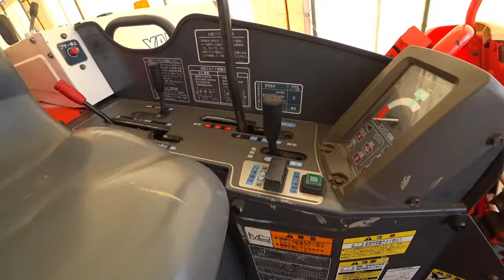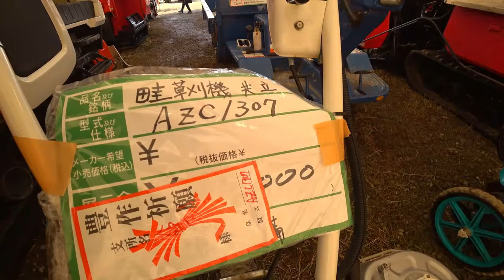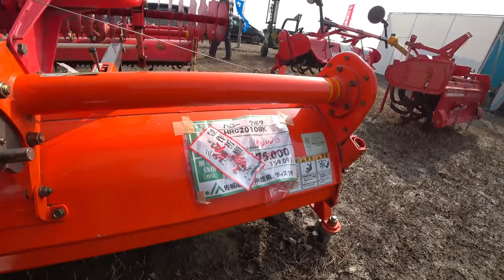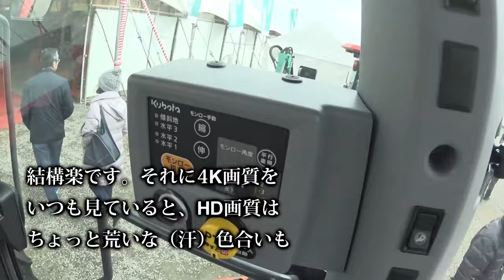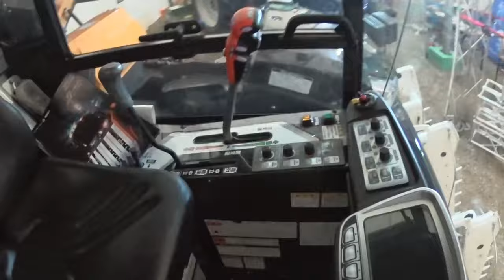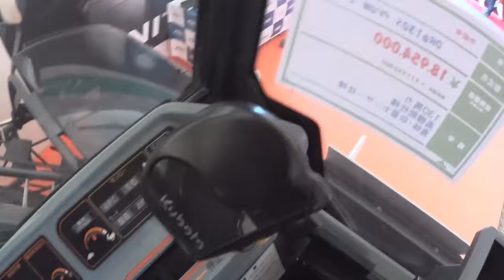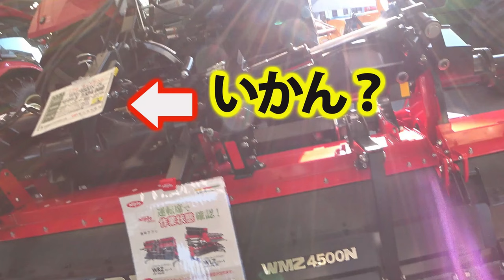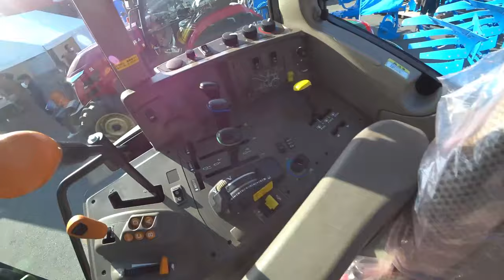【会社員実家農業手伝う】【特集】展示会スペシャル 中古農機具展示会コーナーをめぐるとコンバインにウイングハローを発見値段が【農機具】【稲刈り】